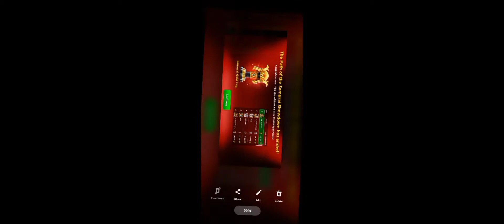Dragons season new pool pass in 8 ball pool 😍new pool pass for all😍new emojis new avatars new cues😍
dragon season pool pass in 8 ball pool
new pool pass dragon season in 8 ball pool